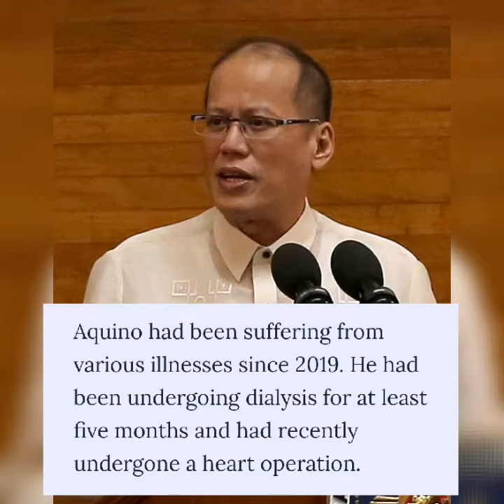Noynoy dies at 61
Just today, June 24, 2021
Former President Benigno "Nonoy" C. Aquino has died at 61..